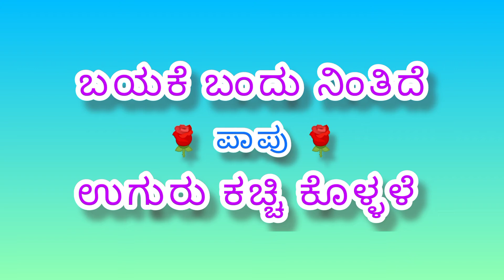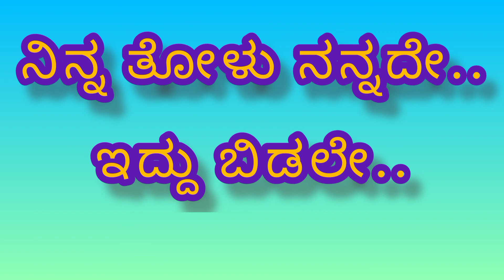Hesaru Purti Helade Kannada Karoke | ಹೆಸರು ಪೂರ್ತಿ ಹೇಳದೆ | Created By Mutturaj B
Karoke Song :- Hesaru Purti Helade
                            ಹೆಸರು ಪೂರ್ತಿ ಹೇಳದೆ
Created By :- Mutturaj B

Studio :- V B Recording Studio
                       Bengalore